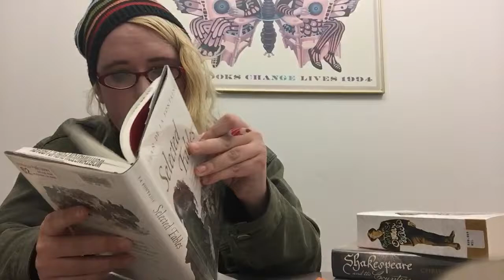Lemony Snicket's NaNoWriMo peptalk